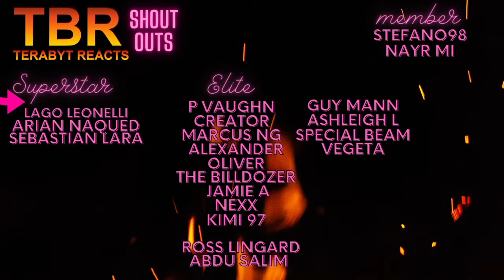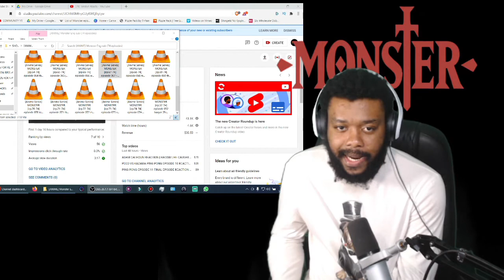MONSTER EPISODE 67 - 69 REACTION | A PEACEFUL HOME